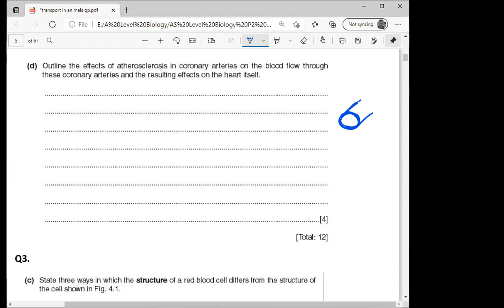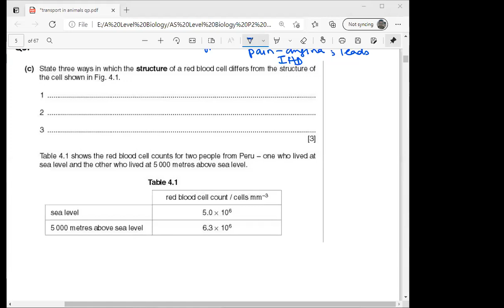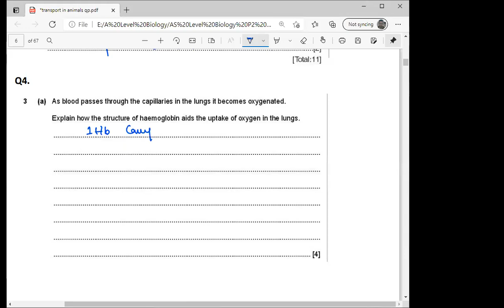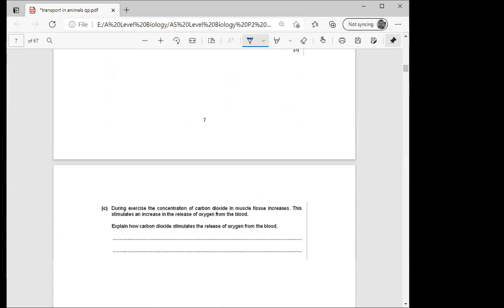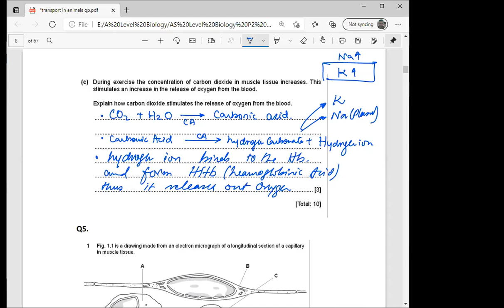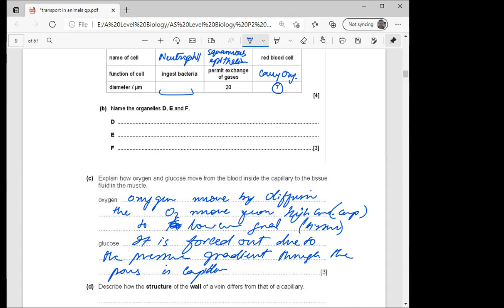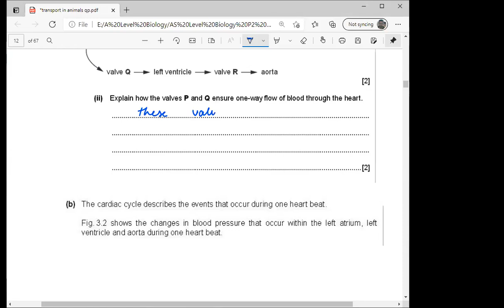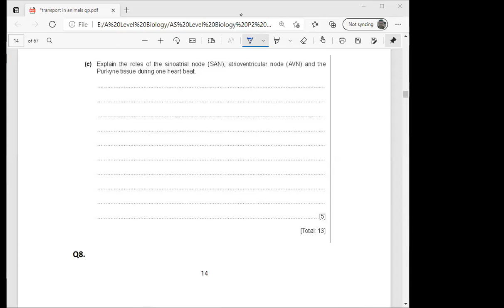Transport in Mammals - 9700 - Past Papers - AS LEVEL Biology by Dr. Awais